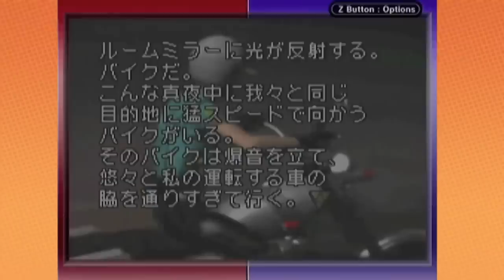Best of Game Grumps - Ghoul Grumps 2014